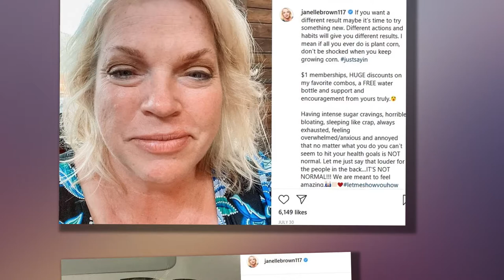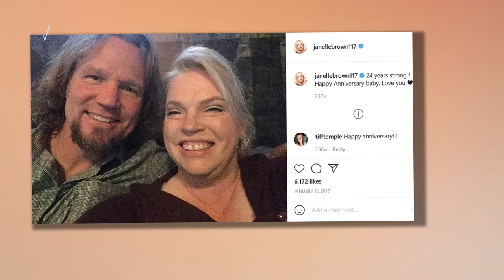Kody Brown Blows Off Family Reunion, Leaves Sister Wives Fans Disgusted - Sister Wives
Kody Brown was at it again this past weekend.    By which we mean the following:    The father of 18 was once again acting like a selfish jerk who doesn't actually care about various members of his family.    We're not really sure why this comes as surprise at this point to anyone anymore.  A few days ago, as documented by one of Kody's spiritual sister wives, Janelle Brown took a trip to her native state of Utah.  She did so in order to meet up with a large number of loved ones, posting the following photo on her Instagram page, along with the following caption:  "So fun to attend a family reunion in Park City, UT this weekend. Was so happy so many of the kids could come."    As part of this same message, Janelle made a reference Kody and Christine's newest granddaughter, Avalon Asa Padron, born to their daughter Mykelti Brown Padron and her husband Antonio "Tony" Padron.  "Mykelti, Tony and baby Avalon aren't in the picture but I got some great snuggle time with the new grand-baby. She is the cutest thing," Janelle wrote.    "Her hair and rolls are the best."    As you may have sur"